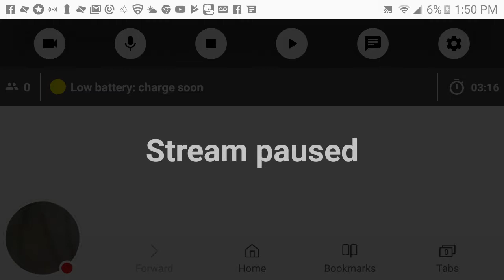Subway Surfers player by Mark anderson